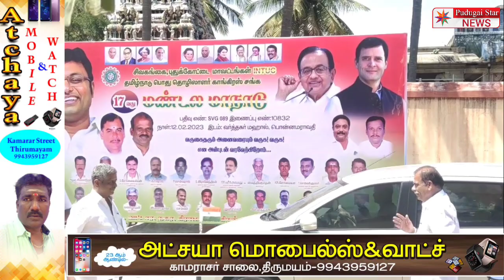பேனாவை உடைப்பதற்கு யாருக்கும் உரிமை இல்லை 50,000 வித்தியாசத்தில் ஈரோட்டில்வெற்றி உறுதி MP பேட்டி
news live,
news today,
news24 live,
newscapepro,
news live today,
news24,
news nation,
news flash,
news anchor,